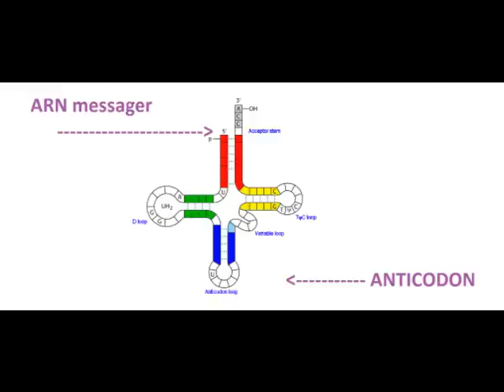la synthèse des protéines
ce vidéo a été crée par des francophones pour des francophones en guise d'explications au sujet de la synthèse des protéines :)